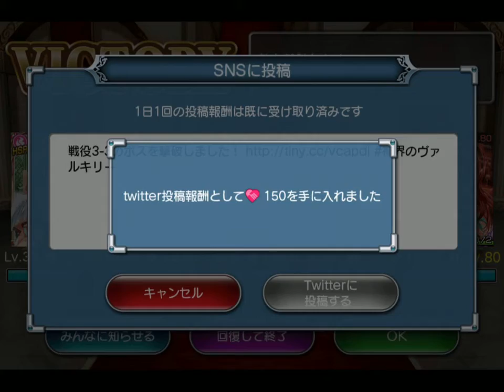神界のヴァルキリー Valkyrie Crusade No.0369 2015.09.16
ミステリーガールズ & ミステリヴィレッジ No.06
Area 3-3~4

今回の魔女は2段階のようです。
エリア1〜4ではレベルは300。
エリア5ではレベルが400になっています。
兵士数も幻想魔女は変化があります。
エリア1〜4のレベル300では350,000。
エリア5のレベル400では4,000,000になっています。
攻撃力も上がっていますので討伐出来ない方にとっては厳しい設定になっているのかも知れません。

Computer : Apple Mac mini
Mobile Device : Apple iPad Air
Application : QuickTime ( Full Size → Encode 720p )